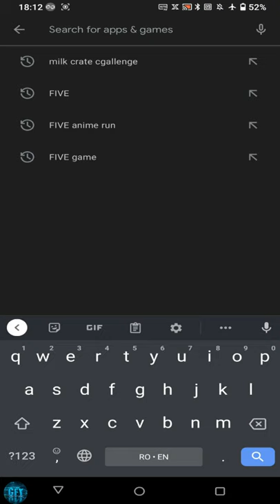Squid Game 3D Run Gameplay Walkthrough Part1 Android / IOS Gameplay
About this game:

Let us play one of the terrifying and best of squid game survival part with break the squid master glass game. In this Squid Game, players are forced to walk on a Glass Bridge and the goal is reached to the finish line in this squid game task 2021.

One must take turns walking on the Glass Bridge in squid survival game divided into two sides in order to reach to other side.
Each free squid survival game side is with glasses on it.
you can not tell the difference between real or tempered glass in this squid game for free.

Welcome to Squid Game 3D. Welcome to a fair game of Red lights, green lights. Whoever wins this game will win a lot of cash prizes.
Attention 👀 all players, the squid game is about to begin. 🦑🦑🦑🦑
🔺Follow the staff’s instructions and swiftly make your way towards the game hall.
🟥 Don't get eliminated 🙅‍♀️Finish or Die! Winner takes it all!
🔺Stop at the red light, Do not move or you will be shooted and die
🟥Continue when the green light is on, try to run as fast as possible, before the time is off
🔺Follow your character's head movements!
🟥Do not rush